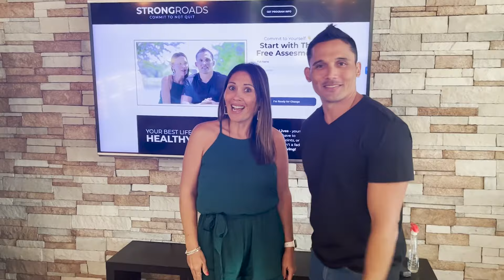Travis and Sonja - A Health Coach Rocket Fuel Retreat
Travis and Sonja flew all the way from Hawaii for an action-packed Rocket Fuel Retreat day!